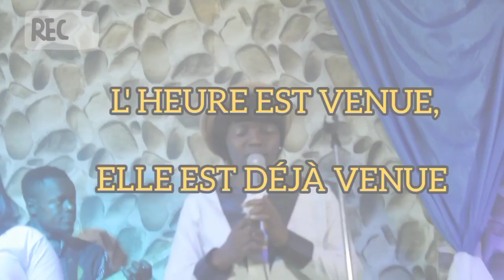SORTIE OFFICIELLE DU GROUPE DES ADORATEURS LES ÉLUS DU DIEU VVANT AVEC SURPRISE LE FR. ALAIN PALUKU